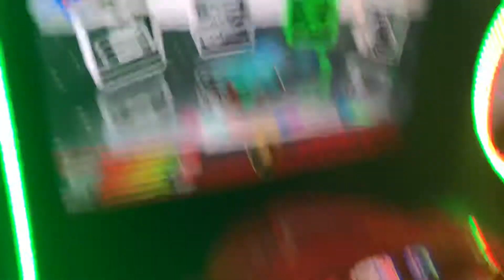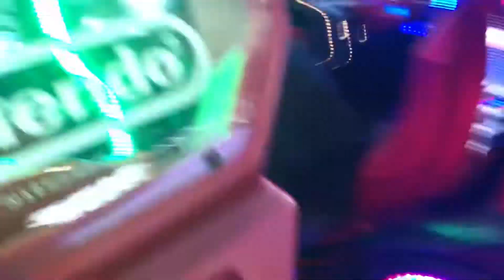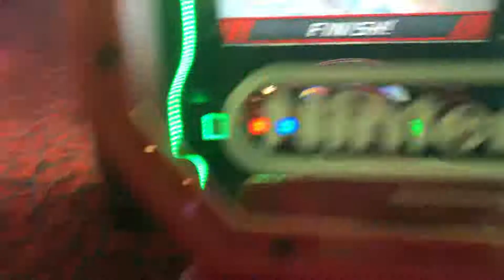Ayden playing racing game